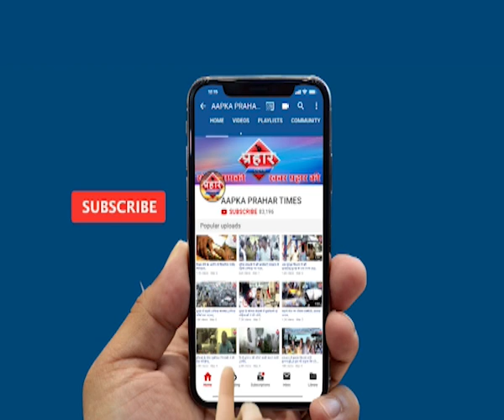ठाकुर पांडा में हुई हत्या, पुलिस शव की कर रही है तलाश | firoj hashmi | Prahar Times -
ठाकुर पांडा में हुई हत्या
पुलिस शव की कर रही है तलाश,
घटना स्थल पर शव बरामद